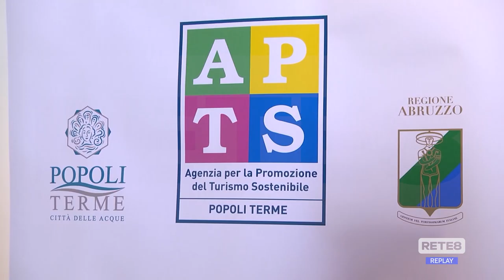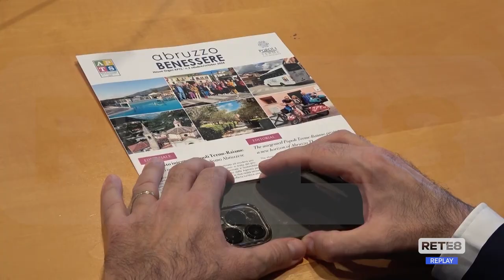Turismo - Progetto innovativo "Popoli Terme & Raiano"